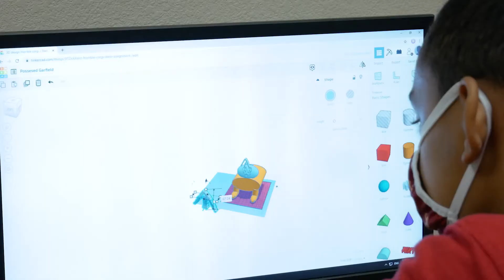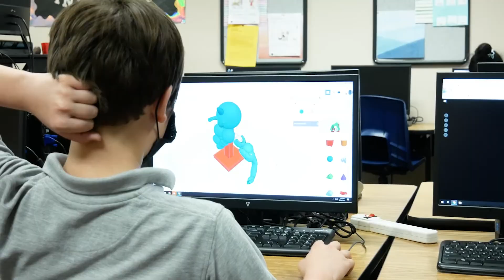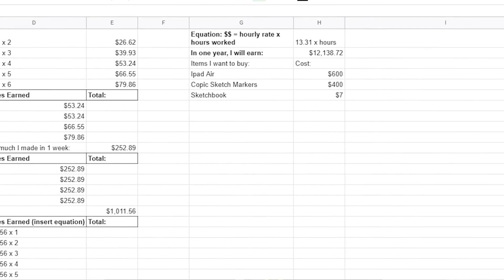Meet Miss Royse - Middle School Math, Bible, STEM Teacher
Hear from Miss Jasmine Royse, Director of STEM Education who also teaches 6-8th grade math and 8th grade Bible at Alta Loma Christian School.